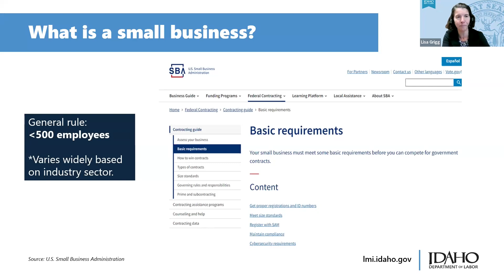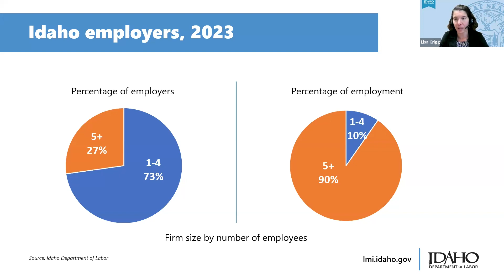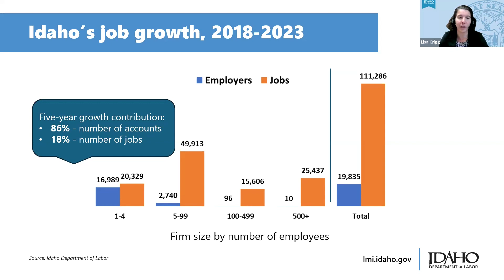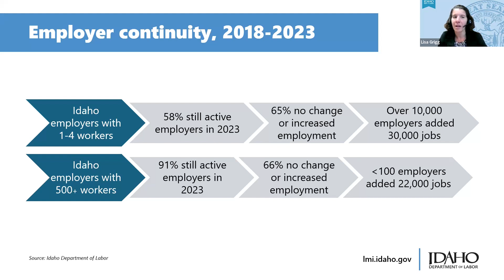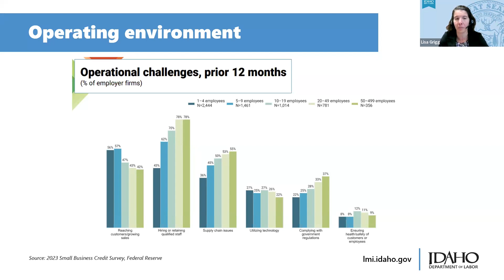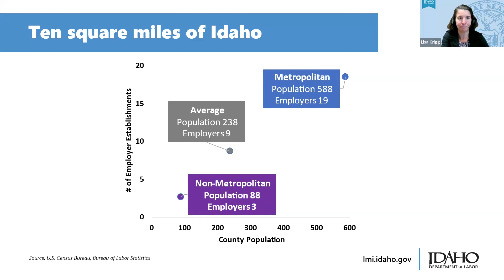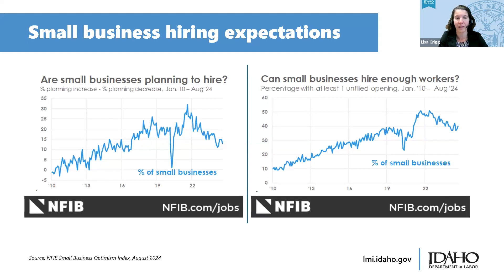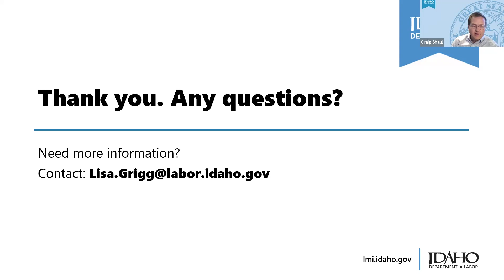Idaho's smallest businesses: Job growth leaders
Idaho Department of Labor Economist Lisa Grigg highlights data from industries representing the state’s smaller businesses.

00:01 - Introduction
01:15 - What is a small business?
03:20 - Idaho employers and businesses
05:31 - Unemployment tax resource
06:43 - Idaho employers by employee count
09:31 - Idaho employers, 2023
10:14 - Idaho industry concentration, 2023
13:08 - Small employer seasonality
14:54 - Idaho industry concentration, 2023
16:33 - Idaho's job growth, 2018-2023
18:39 - U.S. private establishment births
21:46 - Employer firm growth trends
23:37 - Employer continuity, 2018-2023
28:26 - Idaho employer concentration, 2023
29:57 - Percentage of firms less than two years old
31:15 - Annual revenues up to $250,000
32:00 - Poor or fair financial condition
33:00 - Operating environment
34:06 - Reaction to financial challenges
35:19 - Employment change, last 12 months
36:52 - Earned operating profits, 2022
38:10 - Employee size by business location
40:08 - Idaho's employment density
41:14 - Ten square miles of Idaho
44:39 - Employers per 1,000 population
46:33 - Idaho's next five years
47:21 - Small business optimism index
48:45 - Small business hiring expectations
50:10 - Questions